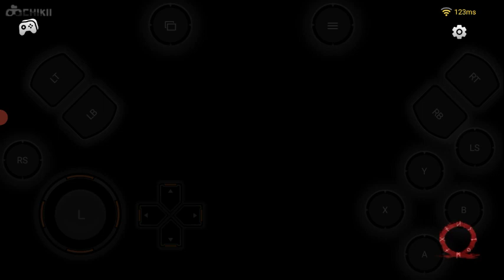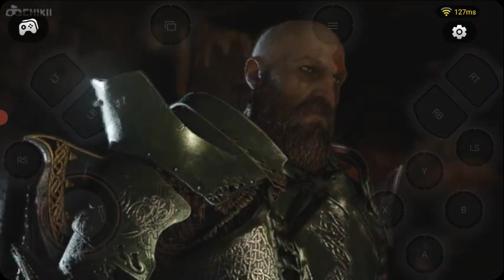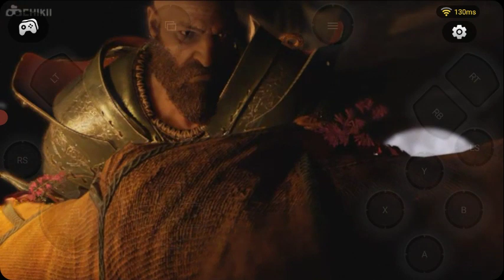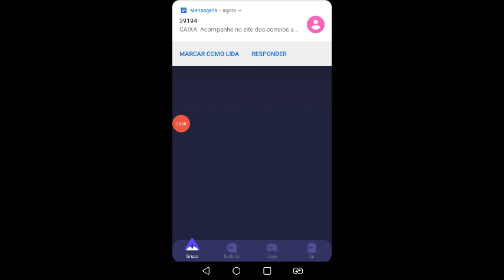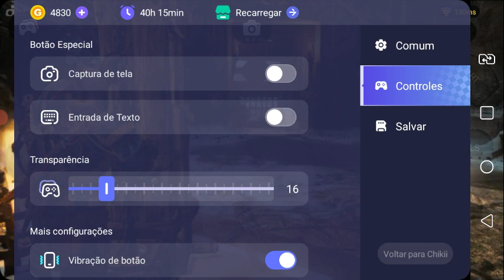GOD OF WAR 4 NO ANDROID! - AS ARMADURAS DO VIAJANTE E DOS ANCESTRAIS!, PEGANDO AS 2 ULTIMAS CONQSTAS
GOD OF WAR 4 NO ANDROID! - AS ARMADURAS DO VIAJANTE E DOS ANCESTRAIS!, PEGANDO AS 2 ULTIMAS CONQSTAS E TESTANDO O NEW GAME+!

VIDEO GRAVADO DIA 16 DE NOVEMBRO!❤